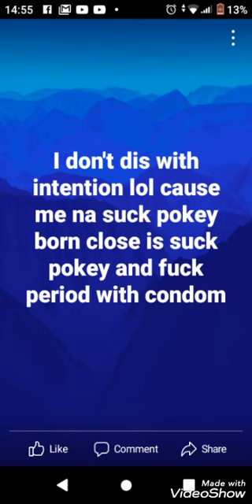private zess pt 9